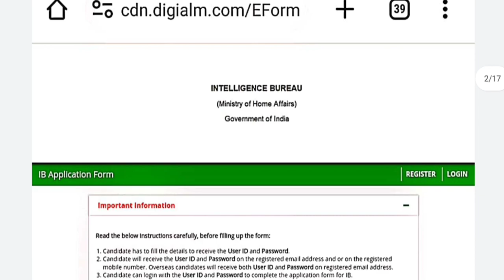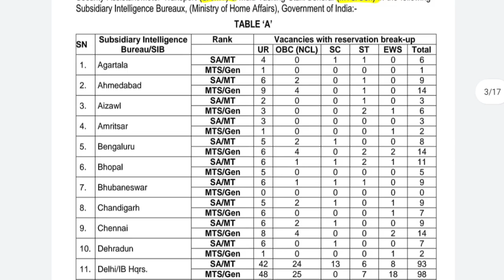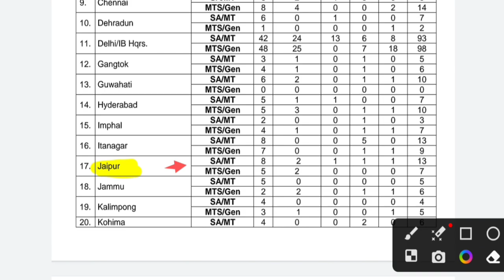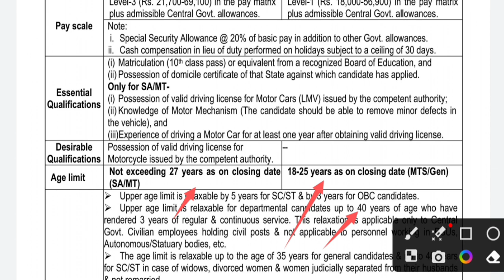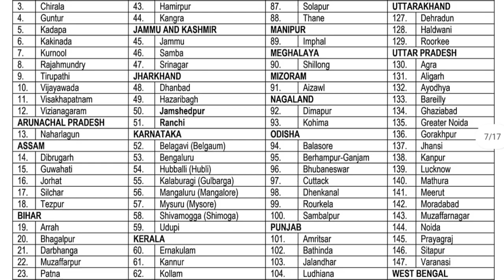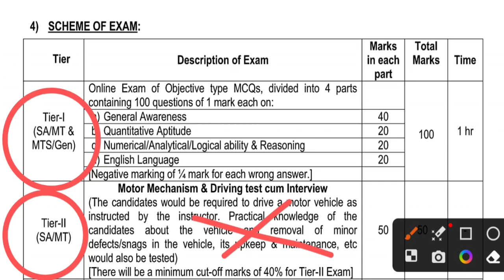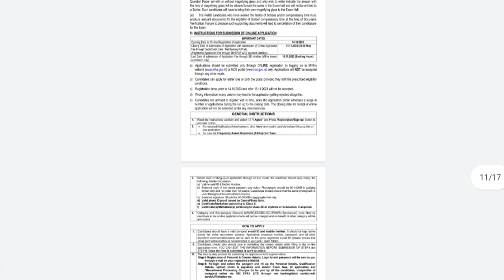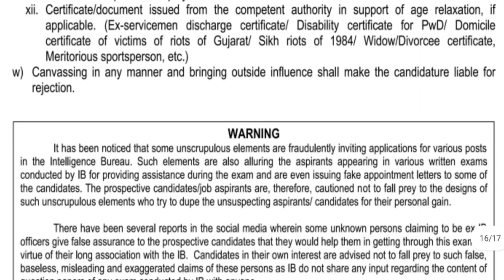इंटेलिजेंस ब्यूरो 10th पास सीधी भर्ती intelligence Buro MTS Staff Peon Vacancy Eligibility Syallbus